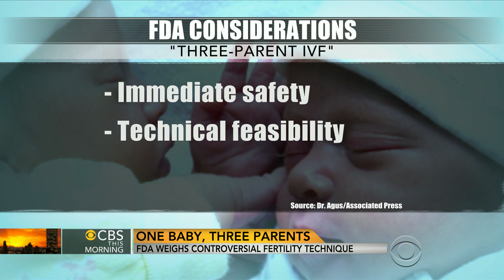One baby, three parents? FDA weighs fertility technique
The U.S. Food and Drug Administration is looking at a controversial procedure whereby a baby can be created from the DNA of three people. Dr. David Agus, professor of medicine at the University of Southern California, talks about the technique with the "CBS This Morning" co-hosts.